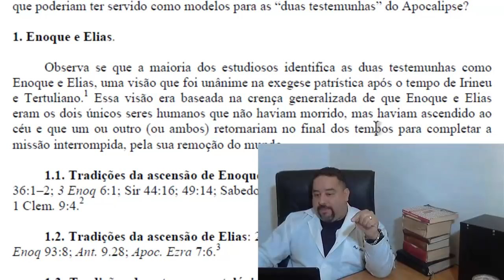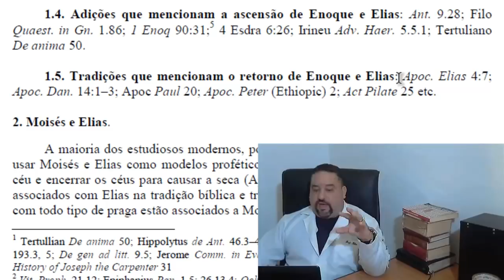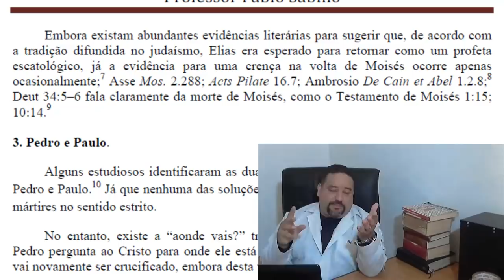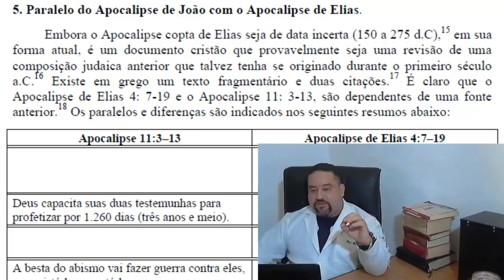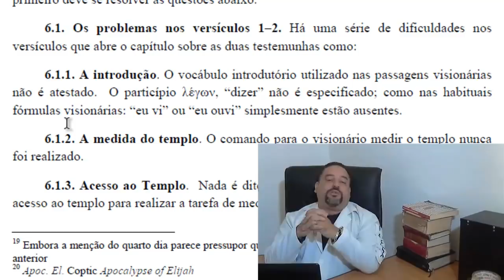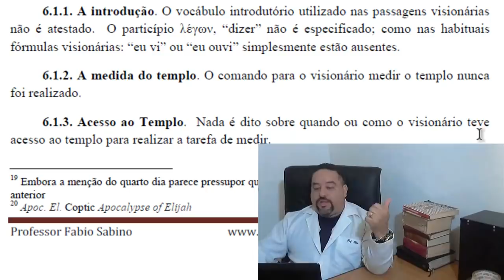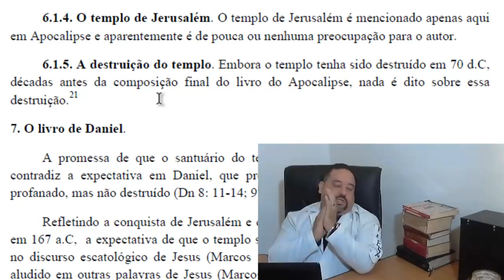As duas testemunhas do Apocalipse, quem são?